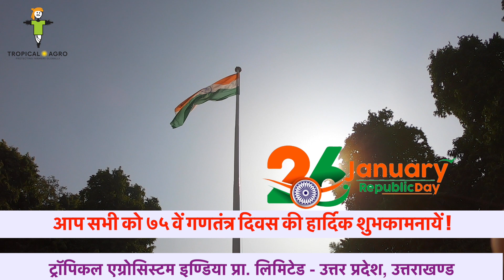जय हिन्द || जय भारत || जय किसान || Republic Day 2024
आप सभी को ७५ वें गणतंत्र दिवस की हार्दिक शुभकामनायें !
जय हिन्द || जय भारत || जय किसान
ट्रॉपिकल एग्रोसिस्टम इण्डिया प्रा लिमिटेड - उत्तर प्रदेश, उत्तराखण्ड